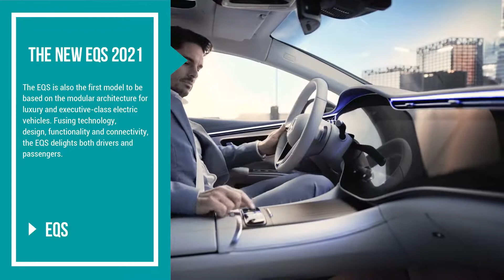Upcoming mercedes EQS Frist Look India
The EQS is the first all-electric luxury sedan from Mercedes-EQ. With it, Mercedes-EQ is redefining this vehicle segment. The EQS is also the first model to be based on the purposed built architecture for luxury and executive-class electric vehicles.

This Video is just for information .